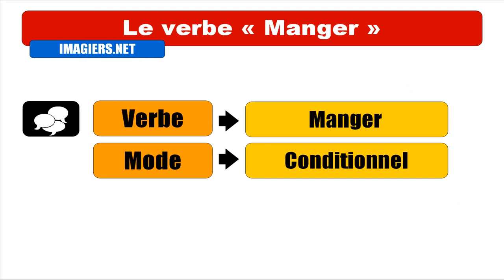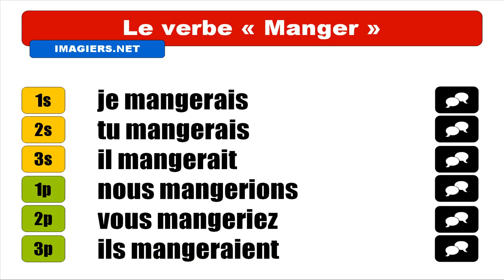OPISKELLA RANSKAA = Manger = Conditionnel Présent